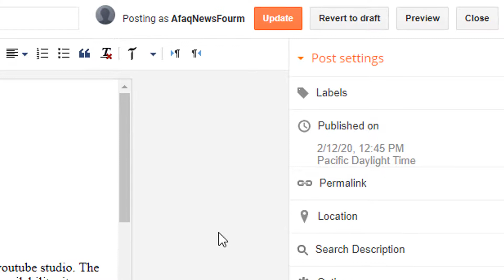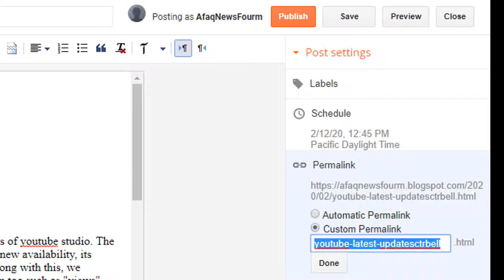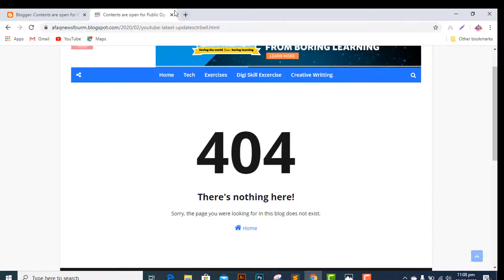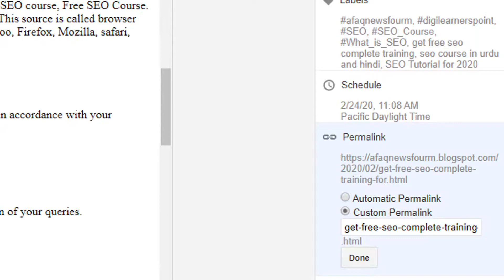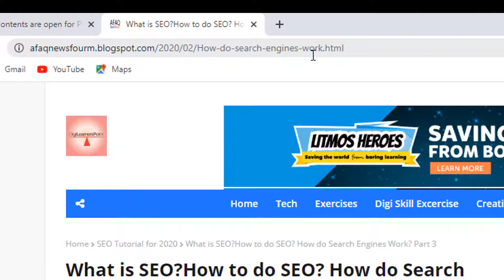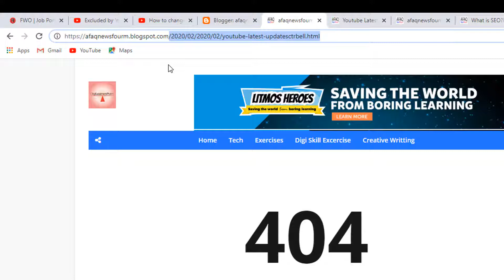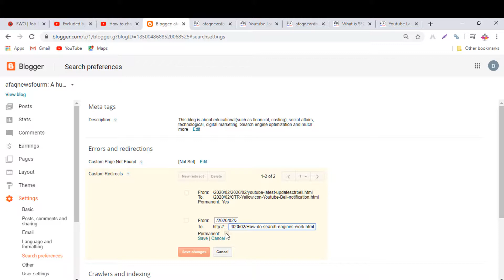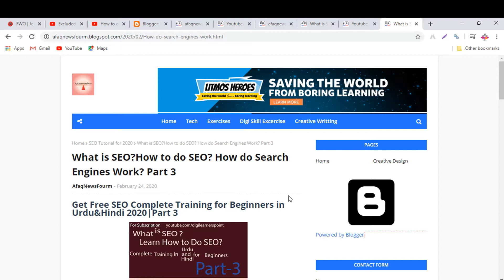Change Existing permalinks on Blogger Blog post without losing traffic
Change Existing permalinks on blogger blog post without loosing or effecting of  traffic is the topic of today lesson. Here does the question rise in your mind:
1-Why is there need to change  existing permalinks on blogger blog post?

Further this tutorial will give the answers of the following question too:

2-How to change present/current permalinks on blogger blog post?

It also give the answer of the question like that:

3-How to solve broken link issue raised due to change in existing permalinks on blogger blog posts without loosing traffic?

Answer to Question Number 1

There are two reasons to change the existing permalinks on blogger blog post.

1. To make permalinks SEO friendly,
2. To upgrade  post to get more traffic,

Answer to Question No 2
To change the existing permalinks on blogger blog posts without effecting , you need to go Post section area of your dashboard of blog,
Select the post that you want to change the permalink
click on view to have the URL of that post in new tab
click on Edit, You are now inside the post where you can make any editing. after that you hit "Revert to draft button"
Go to permalinks option located on right side of your post and hit that one
you have two option, go with custom permalink, and put down your keywords or phrase according to seo rules
after that click done, and again click on view button after click on updating button,
again click on view to get new URL of your post showing new permalink of your post.

To Know the answer of question number 3 and previous questions, along with on hand experience, please watch the tutorial.

how to change existing permalinks on blogger blog post, know the role of custom permalinks in blog,